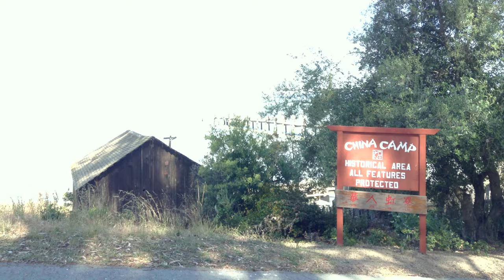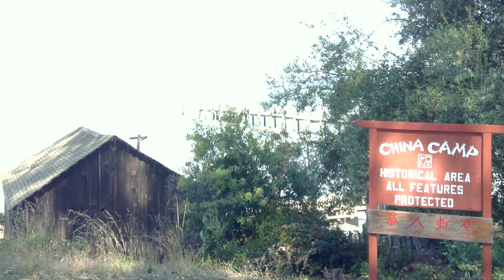Hauntings of China Camp State Park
Join us as we explore a popular 1,514 acre public expanse located off the shores of the San Pablo Bay, out of San Rafael, in California, that conatains within it's bounds a 75 acre district preserving prehistoric shell middens and the remains of a historic Chinese American shrimp fishing village. Laden with a mess of multiuse trails, scenic view points, and wide open spaces- and rumored to harbor ghosts and supernatural infestations across it's breadth- are you sure you're prepared to brave the history and hauntings of China Camp State Park?

Photos:

"The sun shines through the clouds at China Camp", "Pier at China Camp State Park", "Boat tied up off pier at China Camp State Park", "Sign for China Camp State Park" by Kiddo27 are licensed under CC BY-SA 4.0

"China Camp 3654" by Stepheng3 is in the Public Domain

"King Tides - 2016 - China Camp State Park 2”, “King Tides 2017 - China Camp State Park, San Rafael, CA 4”, King Tides 2017 - China Camp State Park, San Rafael, CA 5" by Stephen Sarhad are licensed under CC BY-SA 2.0